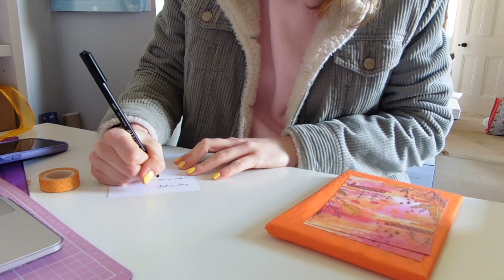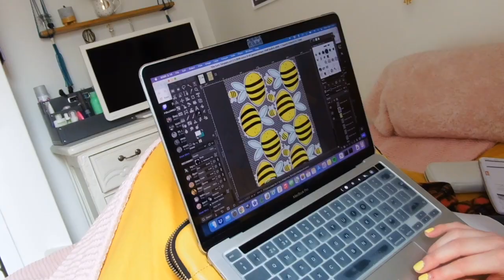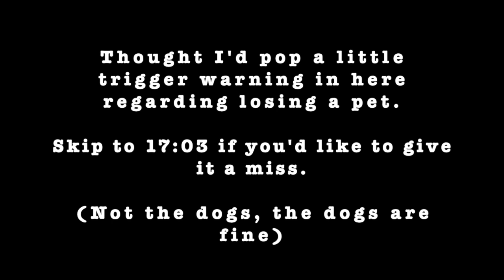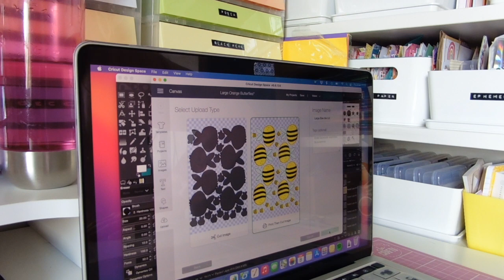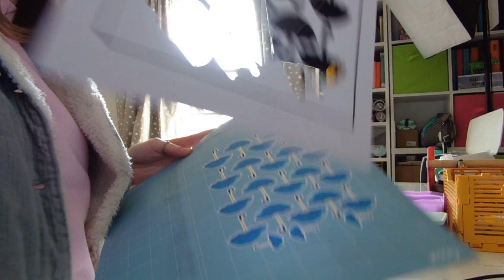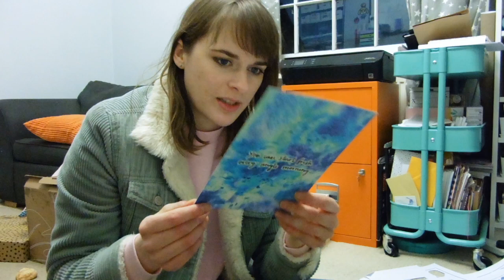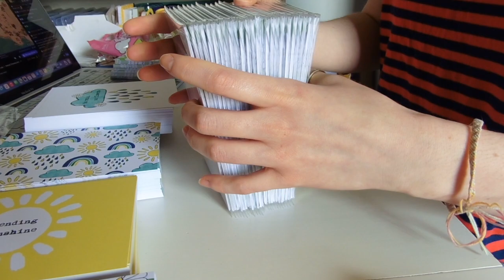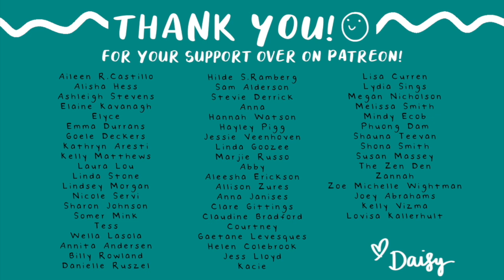Prepping Shop Stock & Designing Packaging! Busy busy 🐝 | Studio Vlog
I basically lived in my jacket throughout the entire vlog because we had issues with the heating. We also lost our little blue bird which was a big old dip in the middle of the week 😞

Check out the shop (New products will be going live on Monday the 19th at 10am BST!)

- Daisy X